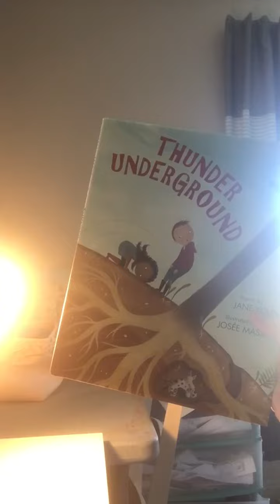Monday Morning Message